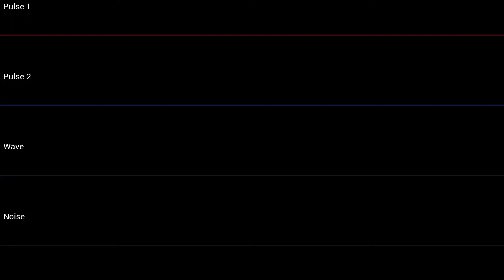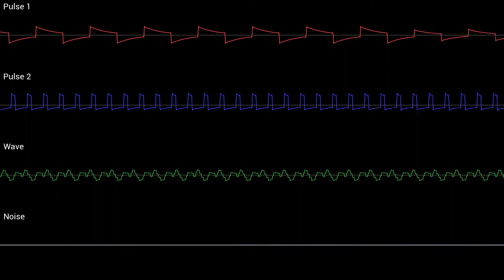Pearl Fey ~ With Pearly [8-bit GameBoy] | Phoenix Wright: Ace Attorney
This song was actually quite challenging to do. The original has a very fine balance between (the tracks that became) Pulse 2 and Wave (which, by the way, was ruined in Dual Destinies' version). That made adjusting the volumes of each quite tricky. I think I managed a decent conversion in the end.

Music coded in MML with GBMC.